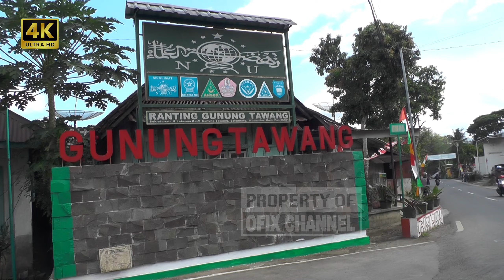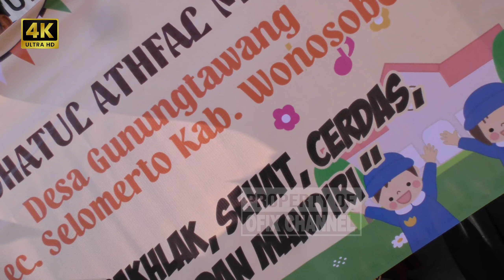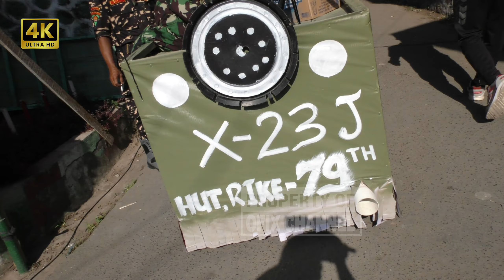KARNAVAL PAUD - RA - MI MA'ARIF GUNUNGTAWANG SELOMERTO WONOSOBO || HUT KEMERDEKAAN RI KE 79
KARNAVAL PAUD - RA - MI MA'ARIF
DESA GUNUNGTAWANG SELOMERTO WONOSOBO
DALAM RANGKA MEMPERINGATI HUT KEMERDEKAAN RI KE 79